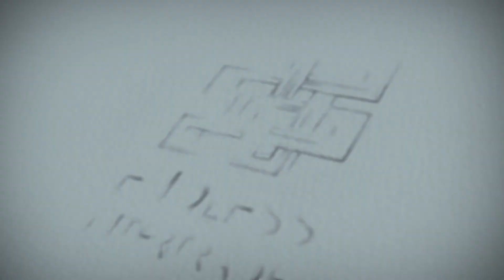Elit Car Cane ด้ามจับช่วยพยุงในรถ อุปกรณ์นิรภัย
Elit ด้ามจับช่วยพยุงในรถ อุปกรณ์นิรภัย Car Cane

ผู้สูงอายุปกติจะต้องมีคนช่วยพยุงให้นั่งและลุกออกจากรถ เนื่องด้วยการลุกหรือนั่งในผู้สูงอายุมักจะเป็นไปด้วยความยากลำบาก ทั้งปวดขาหรือแขนไม่มีแรงพอที่จะช่วยพยุงตัวเอง จึงต้องมีอุปกรณ์ช่วยพยุงอย่าง Car Cane ให้การเข้าไปนั่ง และออกจากรถได้อย่างสะดวกมากยิ่งขึ้น Car Cane ได้รับการออกแบบมาให้จับถนัดมือ รองรับน้ำหนักได้สูงสุด 160 กิโลกรัม มั่นใจได้ว่าอุปกรณ์จะไม่หักหรือพังขณะใช้งาน

นอกจากจะเป็นอุปกรณ์ช่วยพยุงเข้าออกจากรถแล้ว ยังเป็นอุปกรณ์นิรภัยยามรถเกิดอุบัติเหตุได้อีกด้วย ด้วยห่วงคล้องประตูทำจากเหล็กกล้า แข็งแรงสามารถทุบกระจกให้แตกได้ ในกรณีฉุกเฉิน ทั้งยังมีไฟฉายภายในตัว โดยคุณจะไม่พลาดในการคลำหาอุปกรณ์ในที่มืด วิธีการใช้ง่ายแสนง่าย เพียงแค่น้ำด้ามเหล็กไปสอดที่ห่วงประตูรถยนต์

- อุปกรณ์ช่วยพยุงขณะเข้าออกรถยนต์
- สำหรับผู้สูงอายุ ผู้ที่มีปัญหาเรื่องอาการปวดเข่า ปวดหลัง สะโพก ให้สามารถพยุงตัวเข้าและออกจากรถได้สะดวกมากขึ้น
- รับน้ำหนักได้สูงถึง 160 กิโลกรัม ขนาดกะทัดรัด พกพาสะดวก
- อุปกรณ์นิรภัยยามรถเกิดอุบัติเหตุ สามารถทุบกระจกให้แตกได้
- มีไฟฉายภายในตัว ใช้ได้ 100,000 ชั่วโมง โดยคุณจะไม่พลาดในการคลำหาอุปกรณ์ในที่มืด
- ใช้ได้กับรถยนต์ทุกรุ่น

วัสดุ : อลูมิเนียม
LED Flashlights
ขนาด : 18 x 12 x 7cm
น้ำหนัก : 0.1kg
สี : ดำ-แดง

สินค้าที่อยู่ในแพคเกจ
1 x ด้ามจับช่วยพยุงในรถ อุปกรณ์นิรภัย Car Cane